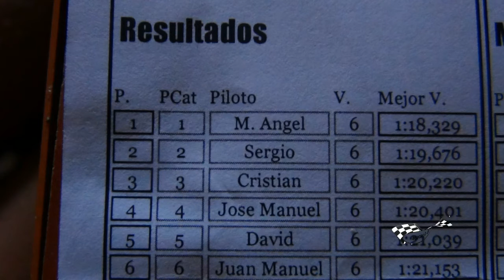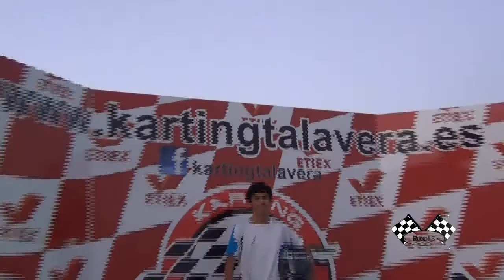Tanda Libre Karting de Talavera [HD]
De nuevo una tanda de karting en el circuito de talavera, esta vez si que no lo pasamos bien, cruzadas, lucha de tu a tu, toques...y mucha emocion jaja
Camara: Juanancontador1